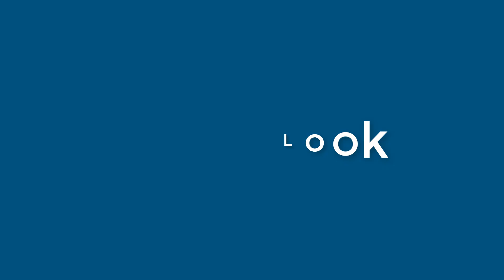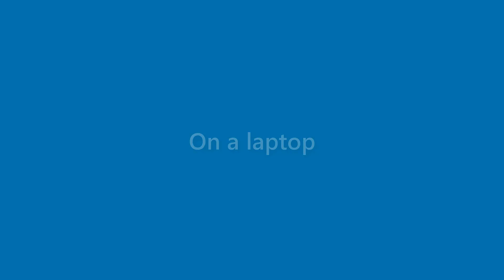Vicky Nelson - appearance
Name Look - Vicky Nelson - appearance. In this video we present "Vicky Nelson" name look and feel in various scenarios.
This video will cover:
How does "Vicky Nelson" look as a personal letterhead?
How does "Vicky Nelson" look on a business card?
How does "Vicky Nelson" look on a computer/laptop screen?
How does "Vicky Nelson" look with different background colors?
How does "Vicky Nelson" look with various fonts?